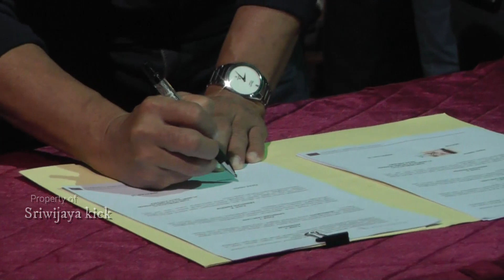SRIWIJAYA FC BERSIAP TOUR PULAU JAWA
SEBANYAK 26 PEMAIN/ RESMI MENANDATANGANI KONTRAK DENGAN SRIWIJAYA FC UNTUK KOMPETISI LIGA 2 MUSIM 2022// PENANDATANGAN KONTRAK BERDURASI SATU MUSIM TERSEBUT DILAKUKAN DI RIVER SIDE BENTENG KUTO BESAK PALEMBANG// DENGAN NAHKODA ANYAR/ LIESTIADI/ LASKAR WONG KITO OPTIMIS NAIK KE LIGA SATU MUSIM DEPAN